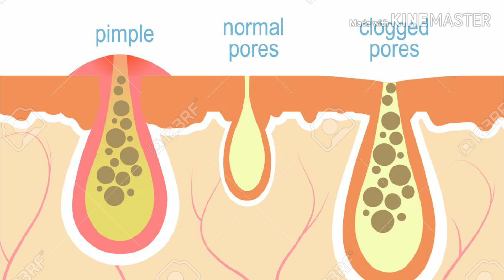Viewers' Q&A Series: How to prevent and treat pimples and facial acne?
Pimples develop when sebaceous glands, or oil glands, become clogged and infected, leading to swollen, red lesions filled with pus. Also known as spots or zits, pimples are a part of acne. They are most likely to occur around puberty, but they can happen at any age.

Commnest cause of Acne and pimples is hormonal imbalance.

Treatment of pimples using simple home products

Sesame seeds as a source of estrogen